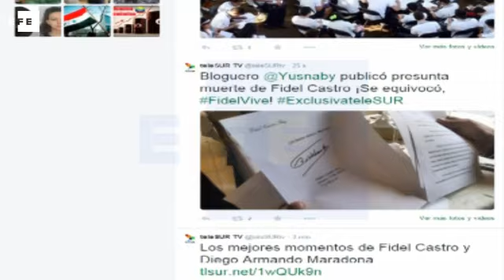Fidel Castro envió carta a Maradona para desmentir rumores según Telesur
La Habana, 12 ene (EFE).- (Imágenes: Telesur) El expresidente cubano, Fidel Castro, envió una carta al exjugador de fútbol argentino Diego Armando Maradona, que desmiente los rumores sobre su muerte, según informó este lunes el canal latinoamericano Telesur.